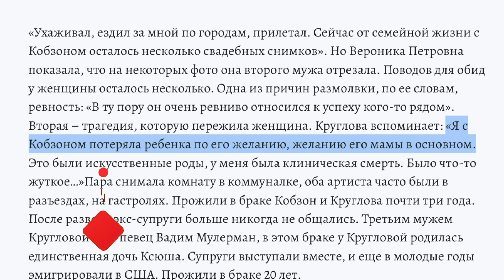Столько лет жил под маской лжи: Жена раскрыла Главную тайну Кобзона